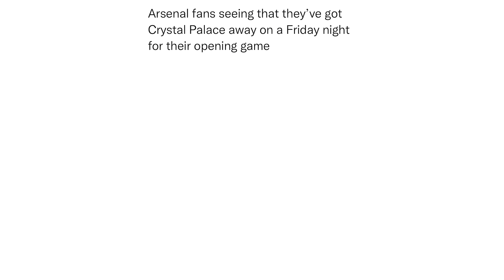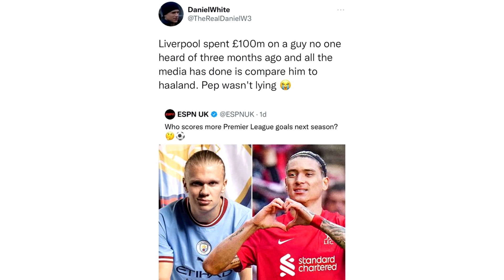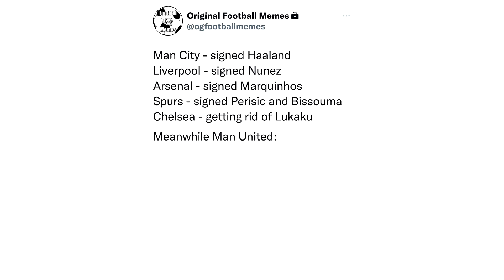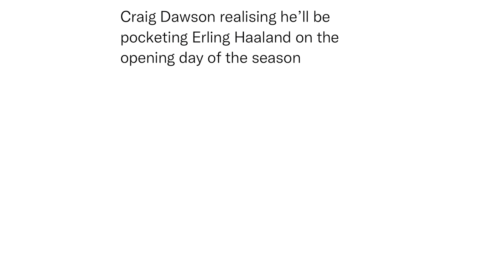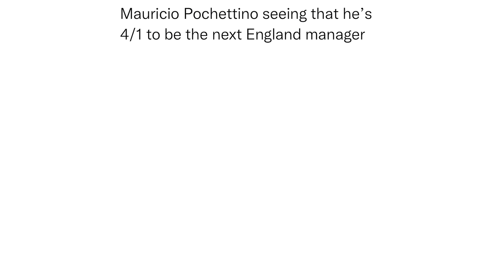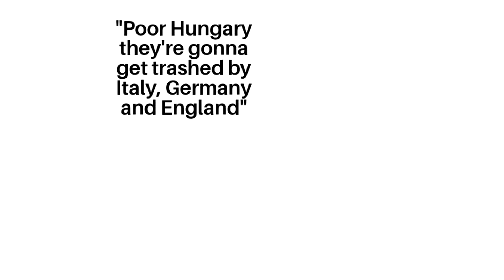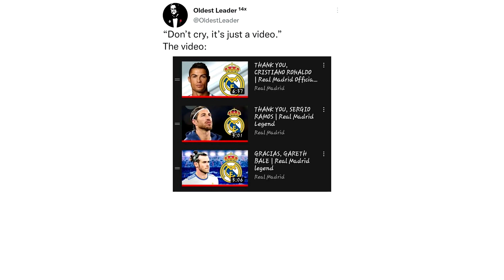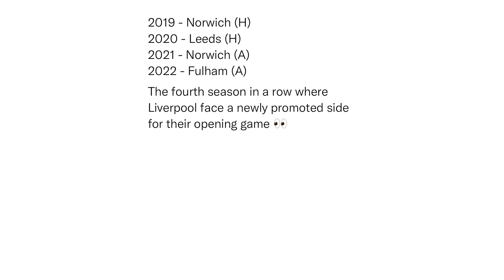Funny Troll Football Memes V154